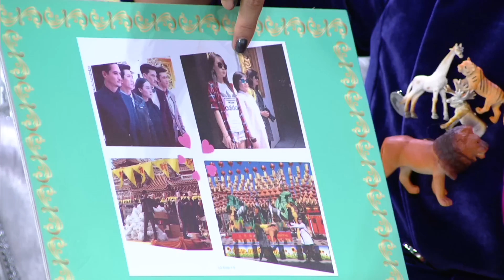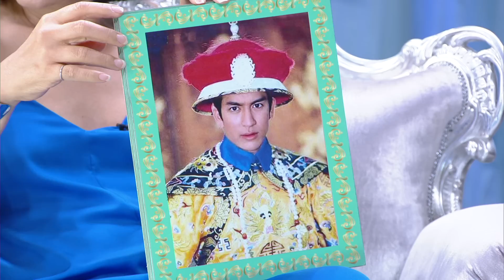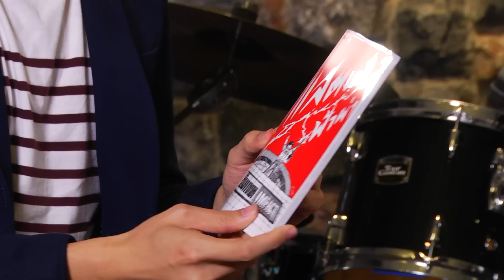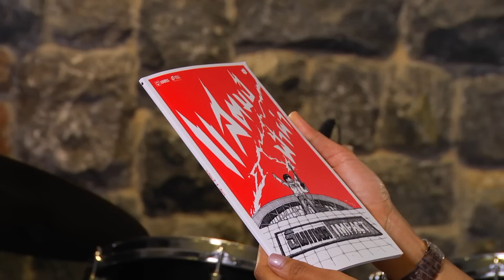3แซบ | 13 กันยายน 2558 | เคน-ธีรเดช, ติ๊ก-เจษฎาภรณ์, แอนดริว, เจนี่, ผกก. อ๊อฟ-พงษ์พัฒน์ Ep.2 | HD